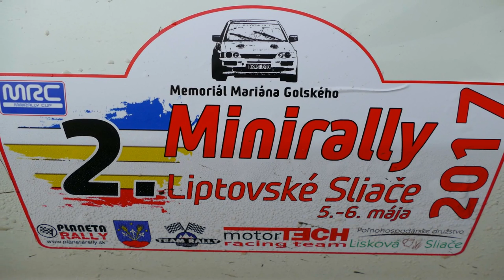MRC Liptovské Sliače 2017 - by Stenly 288 zostrih